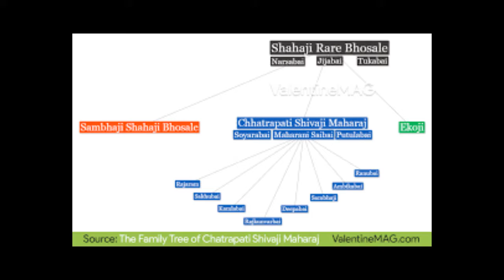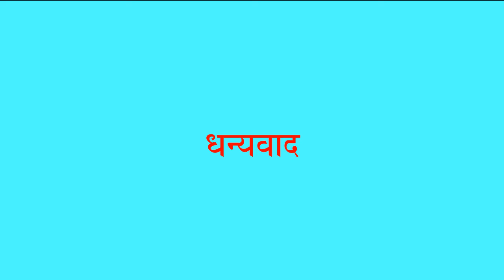The Great Maratha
presentation by Smita kudale